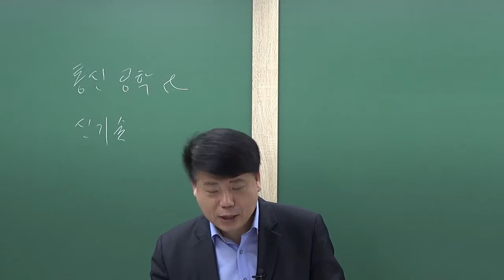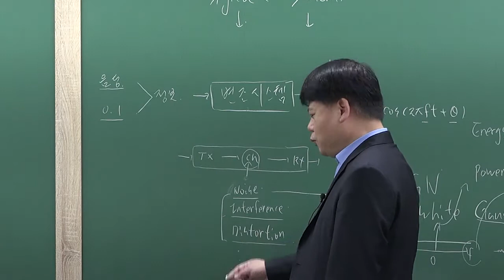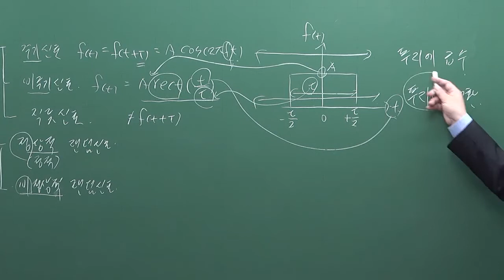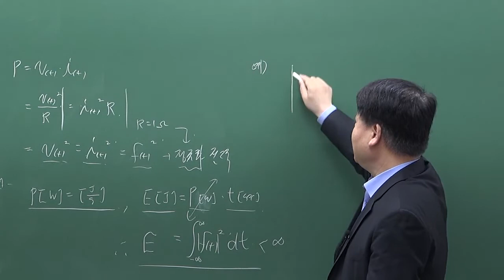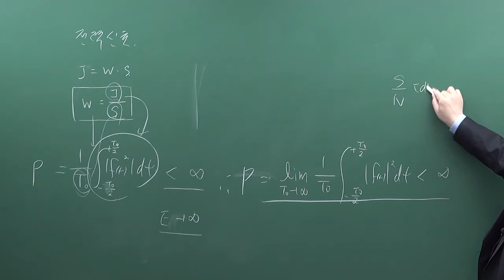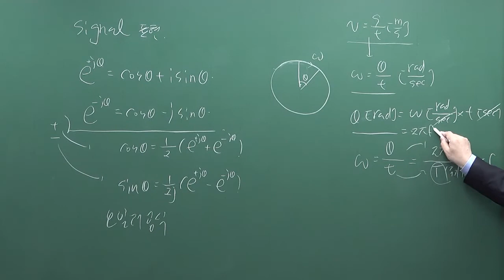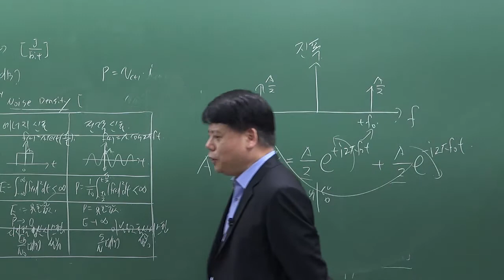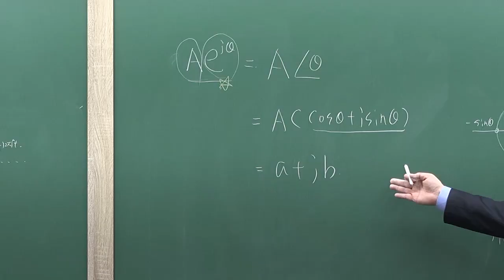[방송사, 공기업, 공무원, 기술사] 통신이론(정규이론)